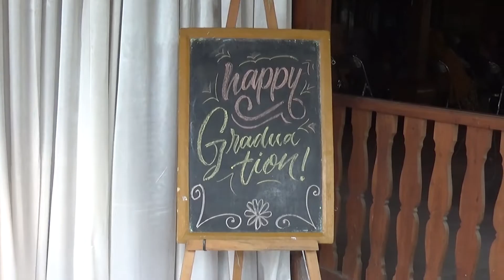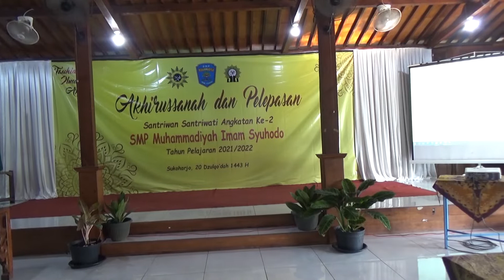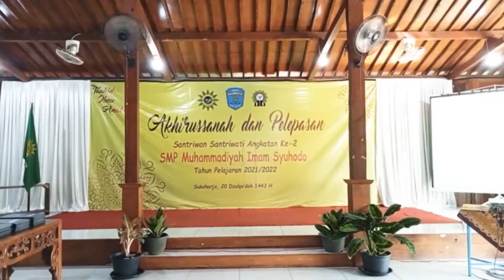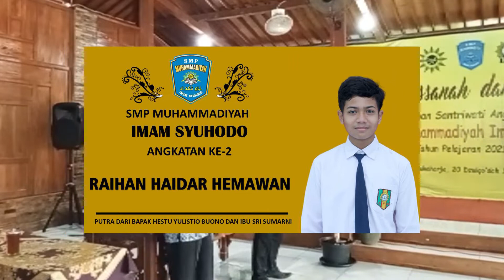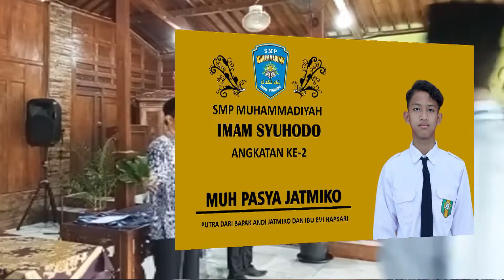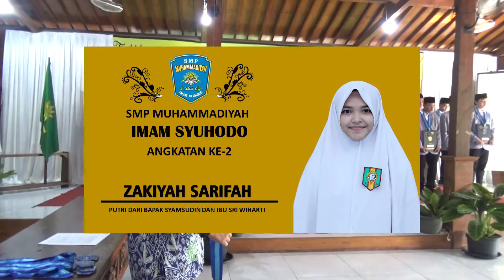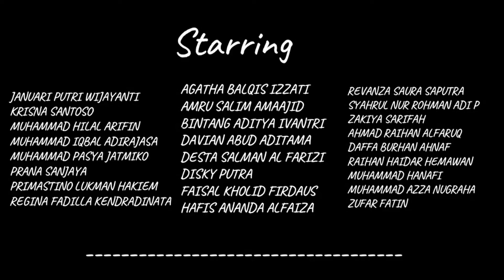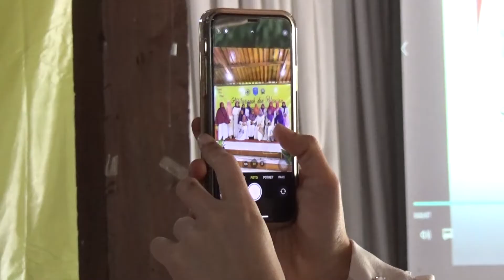Dokumentasi Akhirussanah SMP Muhammadiyah Imam Syuhodo Angkatan 2 Tahun Pelajaran 2021/2022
DONASI DAKWAH DAPAT DISALURKAN KE:
BANK SYARIAH INDONESIA (451)
a.n. Andika Rahmawan